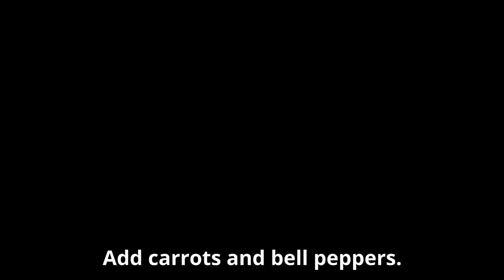ZOETZURE VIS| Sweet and sour fish|AllAboutFoodRecipes.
Hi friends!
In this video I will share how I make sweet and sour fish.

Ingredients for the sauce:
* 2 cups water
* 2 tablespoon tomato paste
* 1 teaspoon salt
* 1 teaspoon MSG
* 1 teaspoon black pepper
* 4 tablespoon sugar
* 1 tablespoon soy sauce
* 1 tablespoon vinegar
* 2 chickencubes
* sesame oil + ginger
* 0,5 tablespoon cornstarch
* bell peppers
* carrots
* 1 onion + 4 cloves garlic

Bye, bye :)